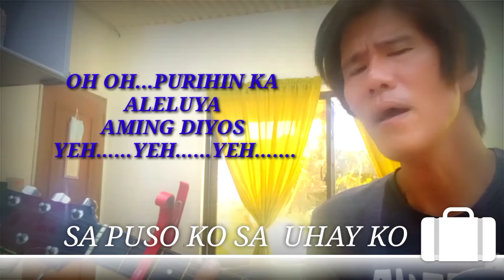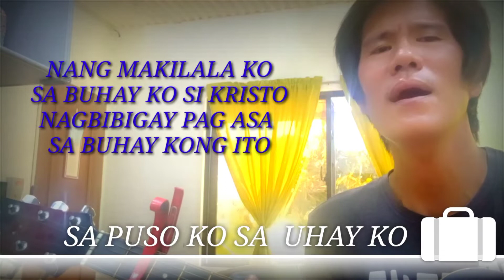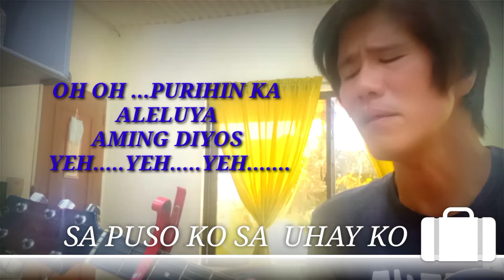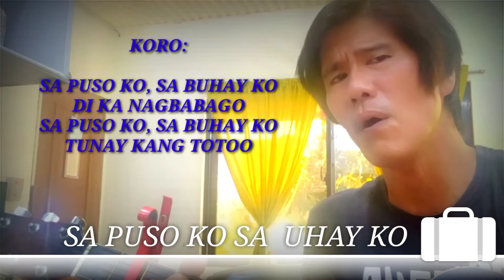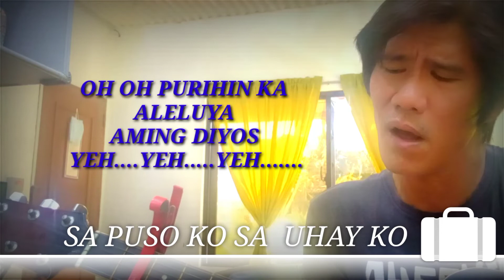SA PUSO KO SA BUHAY KO/ W/LYRICS/by:JEMACHAN TV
2 Mga Taga-Corinto 5:17
[17]Kaya't kung nakipag-isa na kay Cristo ang isang tao, isa na siyang bagong nilalang. Wala na ang dati niyang pagkatao, sa halip, ito'y napalitan na ng bago.

Christian Song
 compose: by JEMACHAN TV